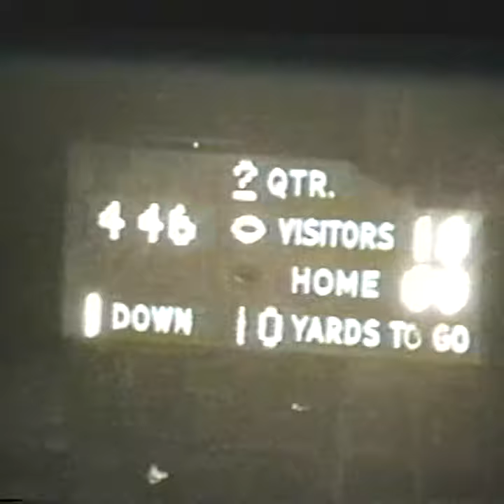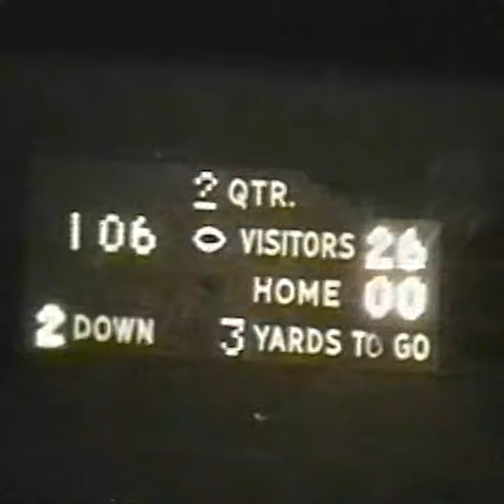Brother Rice Football 1969 - Larger View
Increase size closer 4K without distortion